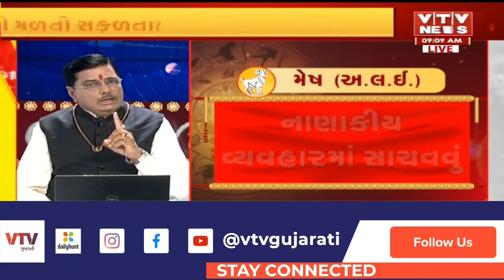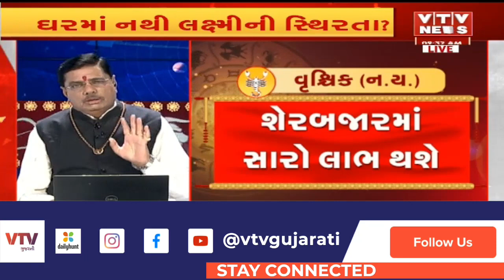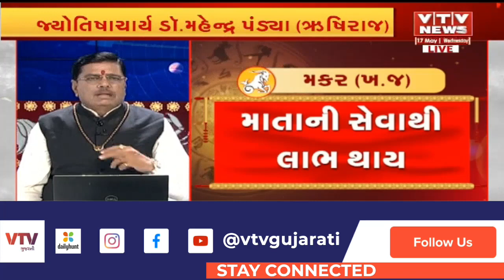Rashi Bhavishya : આ રાશિના જાતકોના બુધવારે ધાર્યા કામ થશે, જુઓ આજનું રાશિ ભવિષ્ય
Rashi Bhavishya : આ રાશીના જાતકોને થશે લાભ | VTV Gujarati